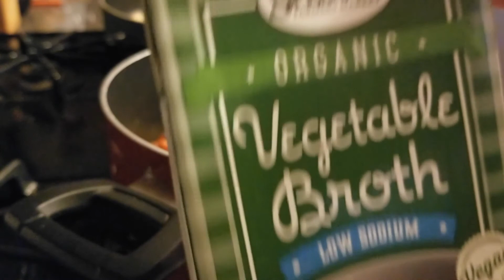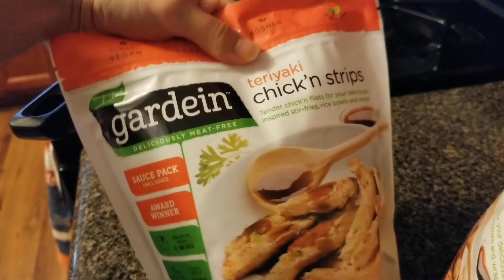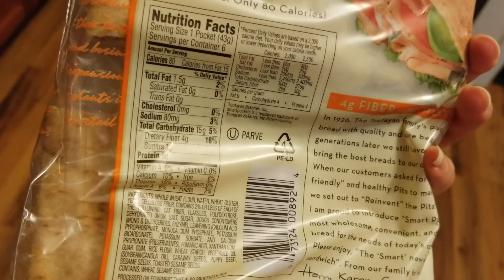Summer Cut: The Final Four Weeks| Elevate Nutrition Protein Review| Vegan Meal Prep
Hello again! In this video I share an update on my summer cut, my new workout split, and my BIG goals for June! I also do a taste test of Elevate Nutrition's Chocolate Brownie Protein Powder and share my meal prep for the week!

Elevate Nutrition Protein